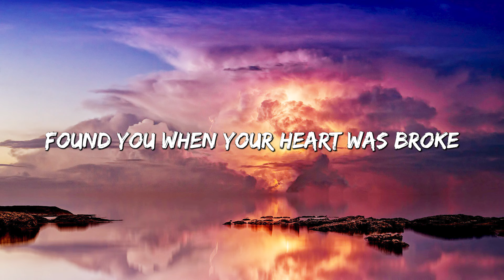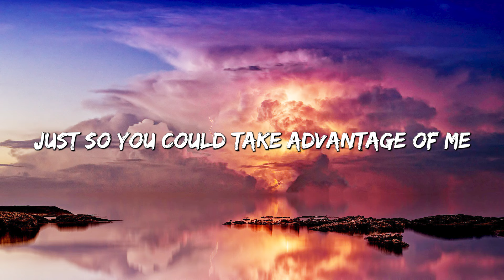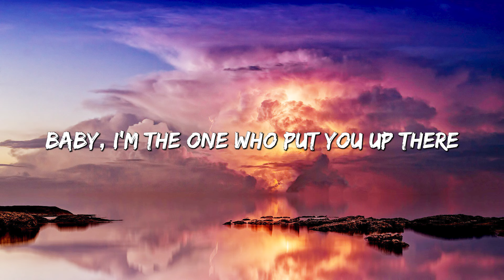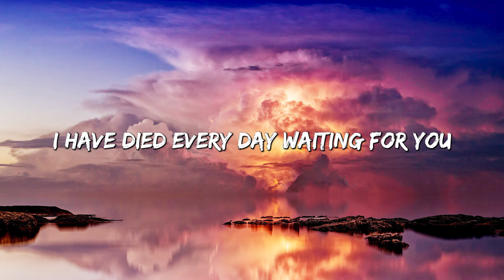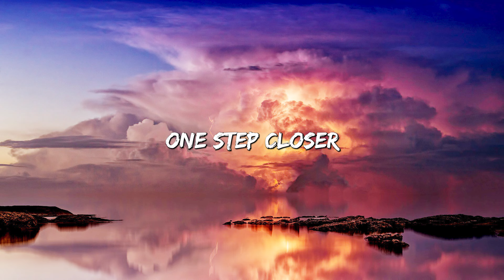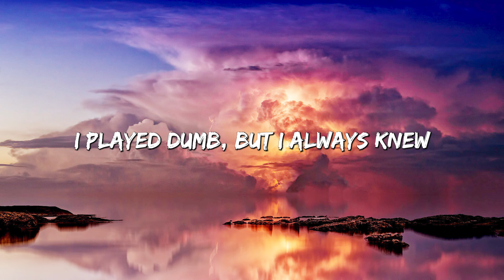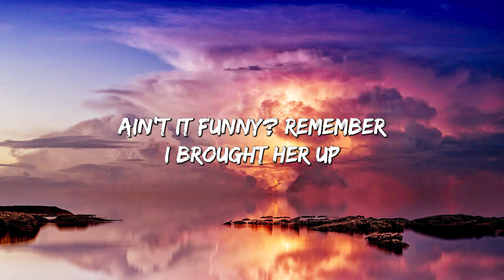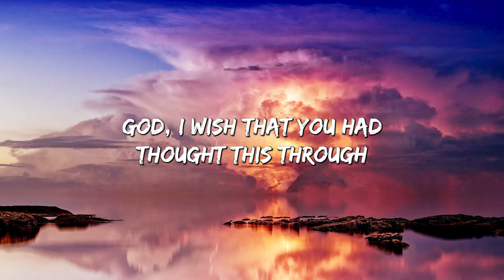Without Me - Halsey (Lyrics) || Christina Perri, Olivia Rodrigo (Mix Lyrics)